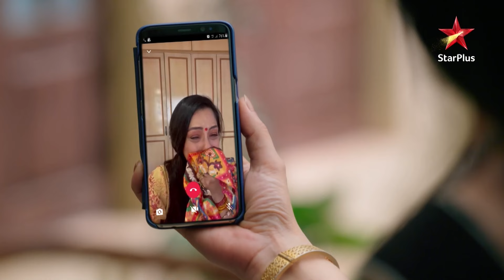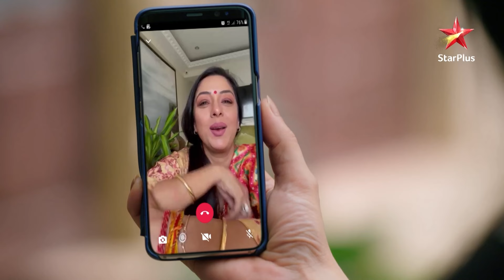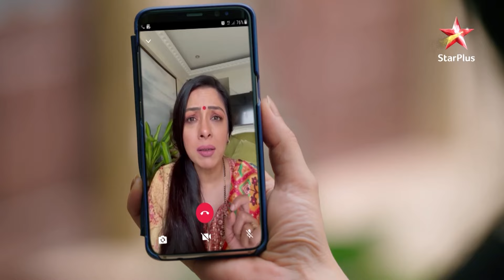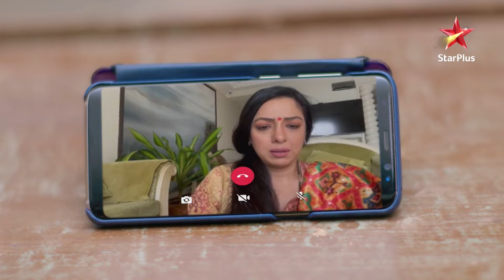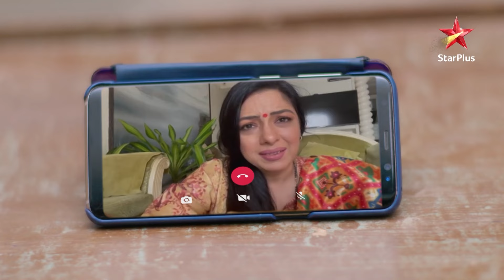Kya Kinjal pregnant hai? | S1 | Ep.233 | Anupama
Episode : 233